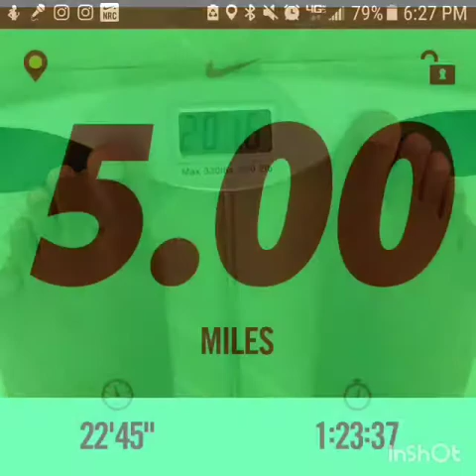Surprise on Valentine's Day!